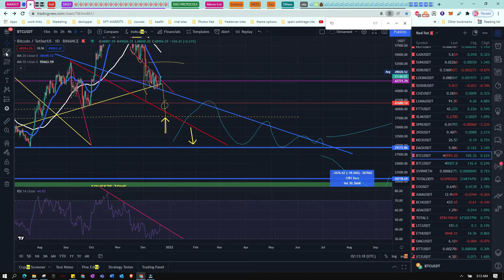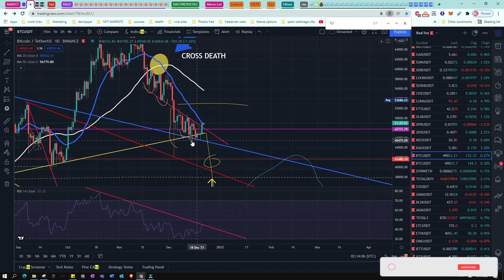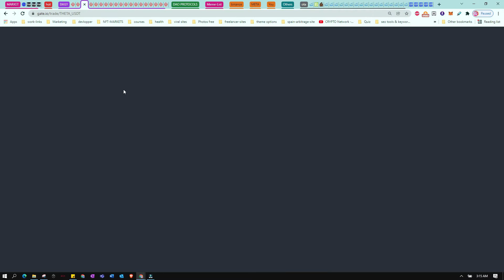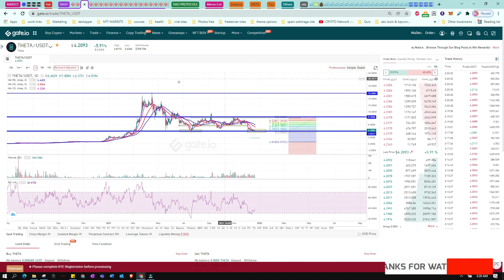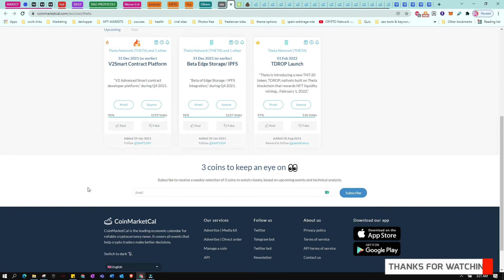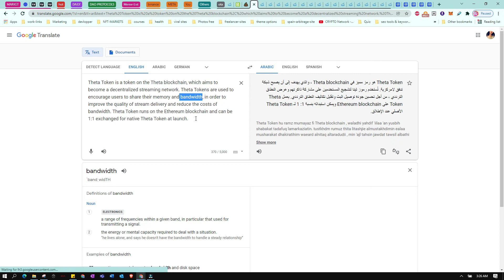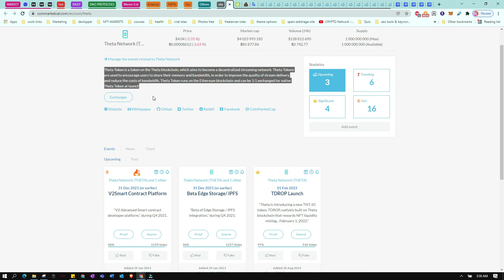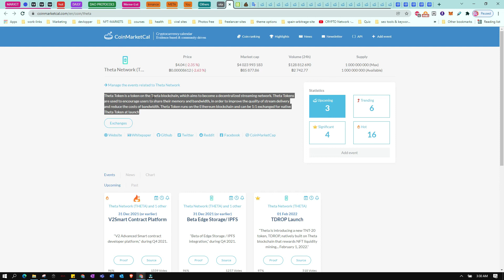عملة قوية - تحليل عملة بلوكا دوت الرقمية theta | اهداف قوية قادمة في هذه العملة | تحليل حوت الكريبتو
عملة قوية - ربح 120 في المئة في 9 ايام عملة قوية و مازال ترتتفع اكثر.
 عملة رقمية جديدة، عملة رقمية رخيصة.
 اقوى عملات ميتافيرس، مشاريع عملات قوية.
عملات_رقمية_جديدة_للاستثمار#
عملات رقمية قوية، عملات رقمية حلال، عملات ذات مشاريع قوية، عملات استثمارية، عملات مشروعها قوي.

 عملات رقمية قوية.
سبع عملات رخيصة لكن قوية قد تحقق 100 ضعف.

عملة جديدة على بيناس جاهزة للانفجار استغل الفرصة ..التكنلوجيا عشقي منذ الصغر, و العملات الرقمية شغفي
هدفي نشر المعرفة و أن أكون سباق لكل مافيه خير لكل من يشاهد ولو دقيقة واحدة من فيديوهاتي